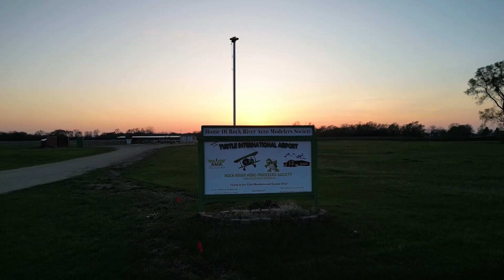Hanger 9 Funtana S 90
Dr Tim takes a Short Flight with the Hanger 9 S 90